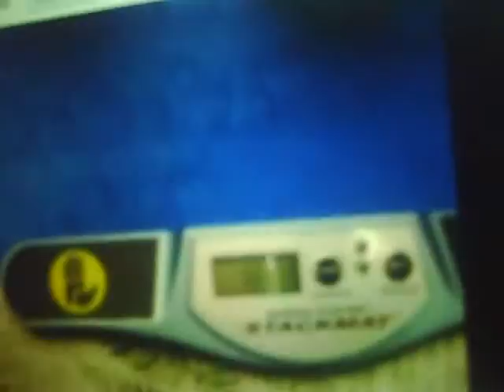REALLY OLD STACKING FROM 2008!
this is when i was 8.I started stacking when i was six but this is when i just learned the cycle.(i used to do just the 3-6-3 and 3-3-3.)this video was recorded byrecording the original that is on my mom's account.see,i was only eight and wasn't allowed a youtube account.So i would get my mom to record me and she would put it on her account.I also never heard of a scratch then so i thought it was a record.I hope you enjoy it!